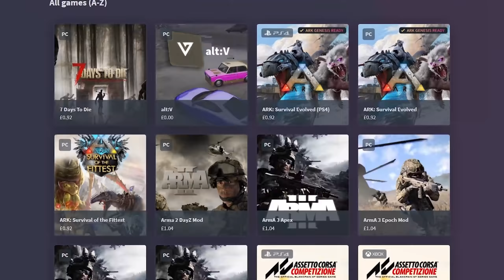Just Let ME Tame SOMETHING!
Episode 2 playing ARK Survival Evolved Primal Fear Mod on Aberration, and finding out how hard it really is! With @BitMoreDave

1 TB (SSD)
500GB Rocket SSD
Hard Drive